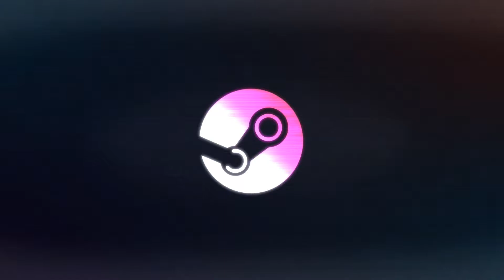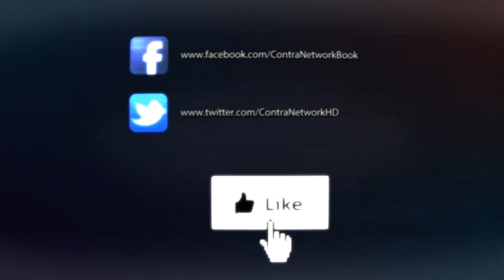Isbarah - First 8 Minutes (Steam Gameplay)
Isbarah is a cross-genre of bullet hell and platformer style, it's a hardcore 2d game and each level is a duel boss fight. Players will need to fully understand the boss patterns. It’s built on smartly managing your powers and to use them wisely to survive - everything in our game involves dodging and making